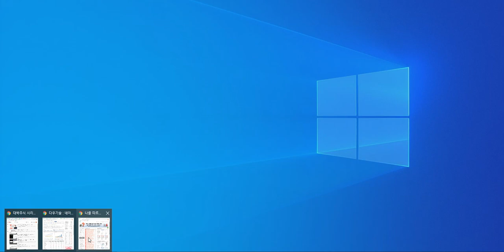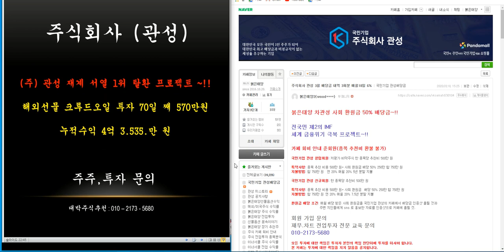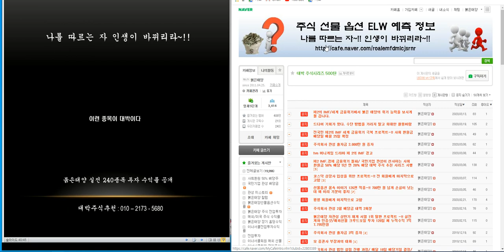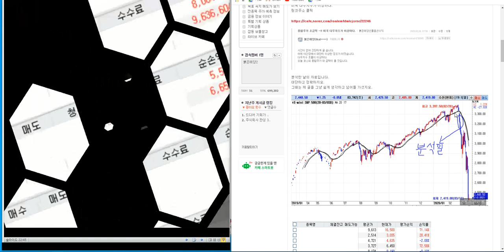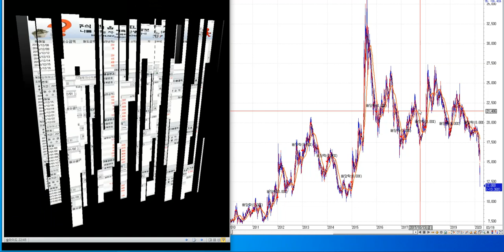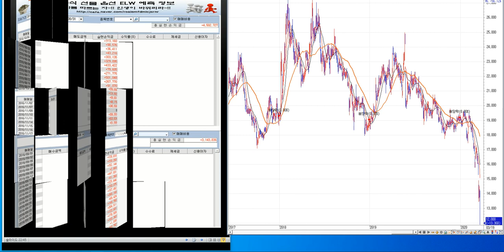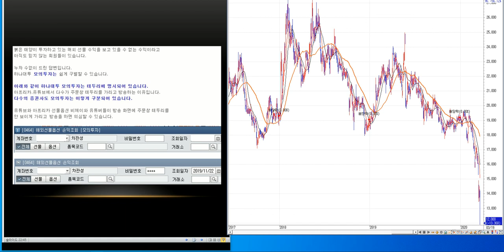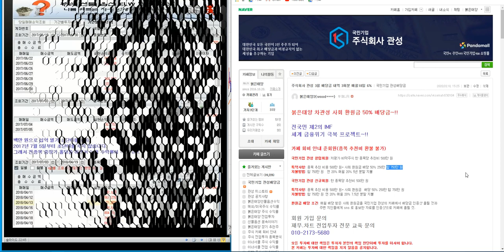제2의 IMF/ 세계 금융위기 극복 전국민 프로젝트~!! 사회 환원금 50%배당/ 최소1.000%이상 대박 주식시리즈 8탄